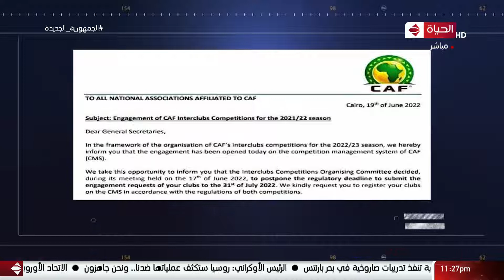كورة كل يوم - الكاف يمد قرار تحديد الأندية المشاركة في أفريقيا إلى 30 يوليو